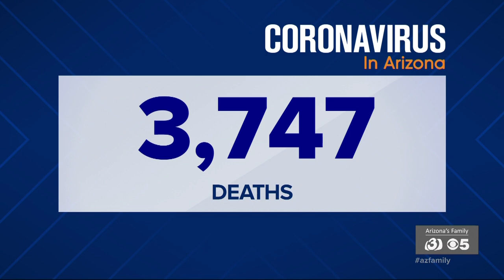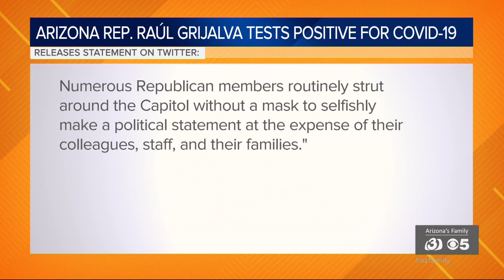News Update: Crew to demolish part of bridge, two-week average of COVID-19 cases decline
Part of the Tempe Town Lake Bridge ruined in the derailment will be demolished. The average daily number of new coronavirus cases in Arizona have declined by 18 percent.